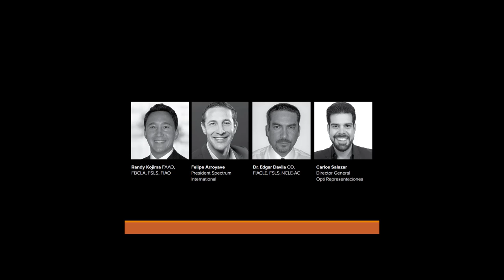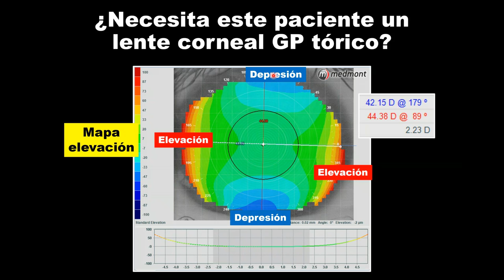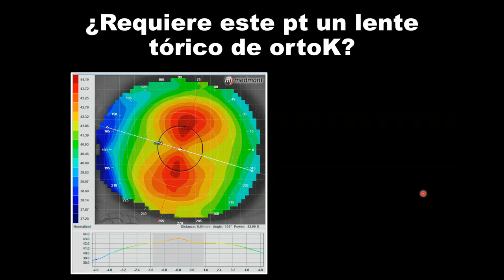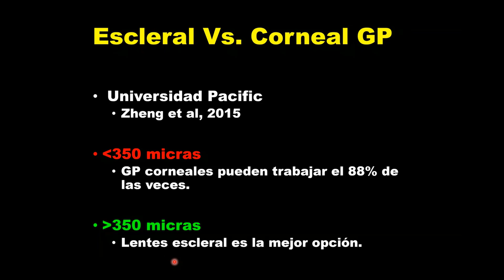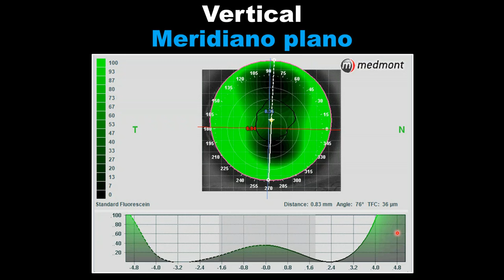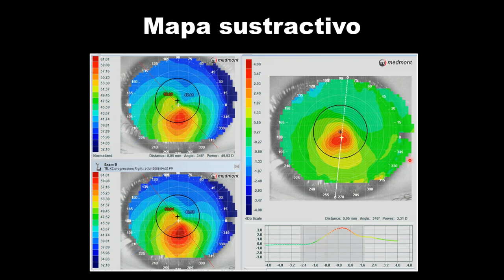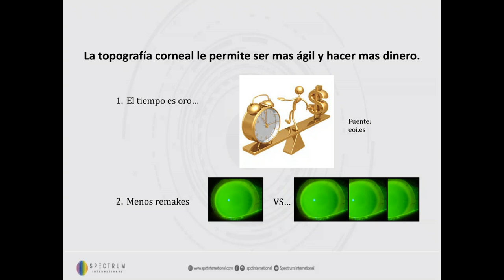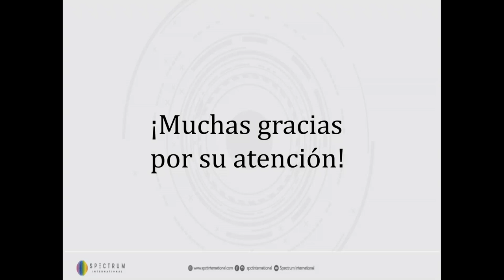Seminario | Construcción de lentes RPG con el topógrafo Corneal Medmont E300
Los participantes aprenderán cómo adaptar lentes RGP utilizando topografía corneal, técnicas de  construcción de lentes para ojos patológicos y  corneas irregulares, cuándo elegir un RGP  corneal o lente escleral. También se revisará la adaptación de lentes esclerales utilizando topografía.